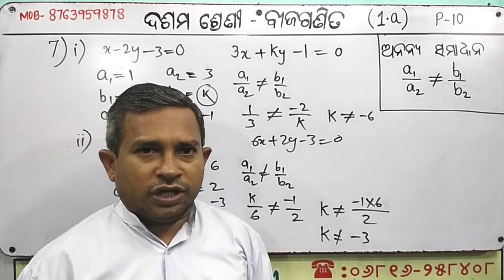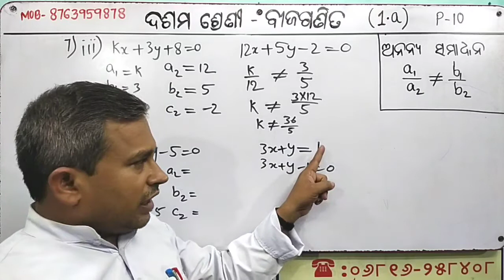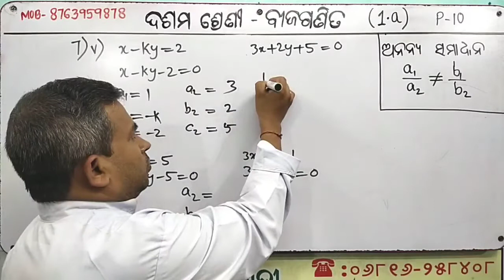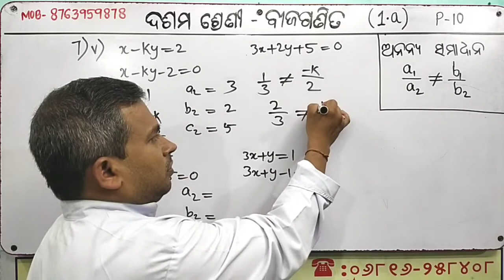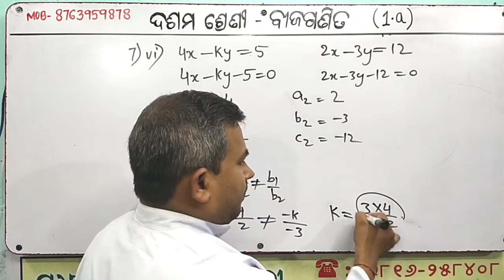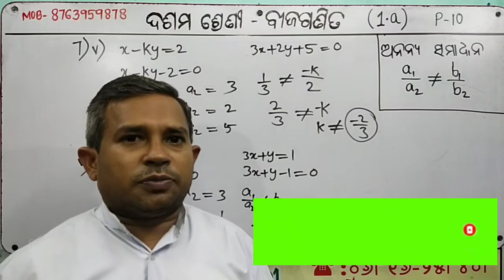Class-X//Chapter-1//Q.7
ଦଶମ ଶ୍ରେଣୀ, ବୀଜ ଗଣିତ, ପ୍ରଥମ ଅଧ୍ୟାୟ, ସରଳ ସହ ସମୀକରଣ, ଅନୁଶୀଳନୀ 1 a ପ୍ରଶ୍ନ 7(I,ii,iii,IV,v,vi)